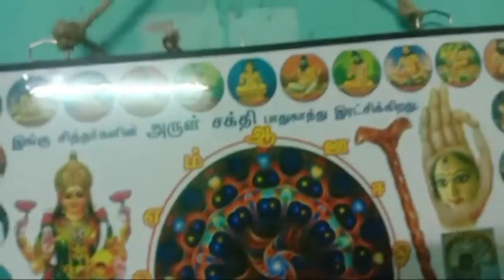MIDNIGHT,:00 - 0:54 from 12.4.21, LIVE SIDDHARS PRAYERS FOR ALL,9382689894 நள்ளிரவு சித்தர்கள் பூஜை